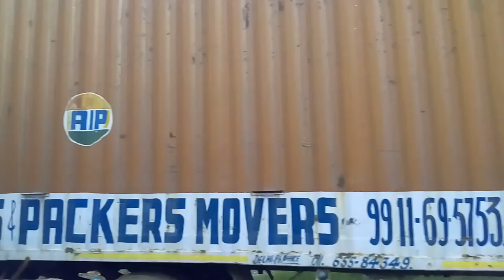TRUCKS & tempo (14,19,20,23,32,40 feet open,close,trailer) available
We yadav brothers is well known name in packers and movers, transport & logistics industry from more than 20 years to provide Best in class services.